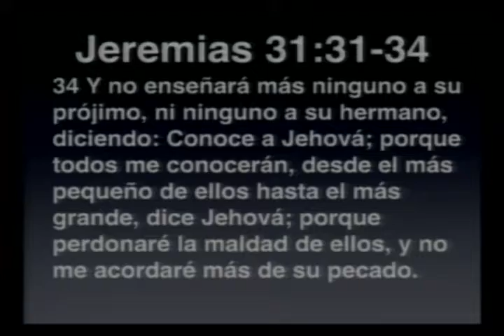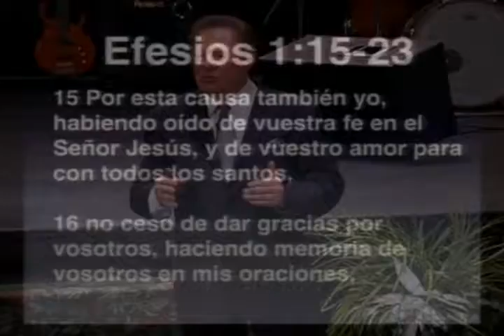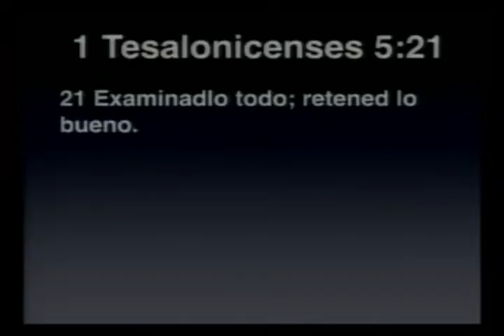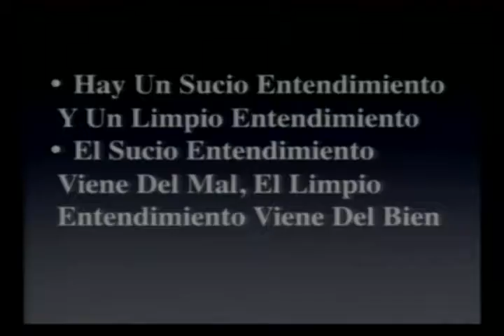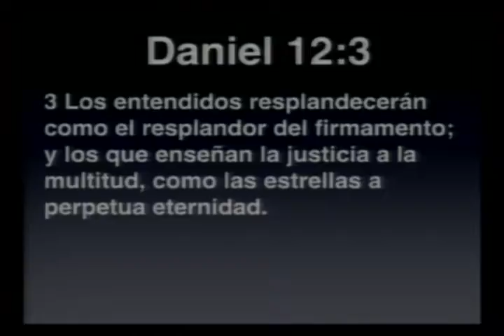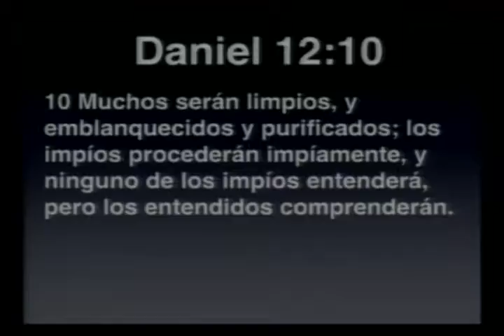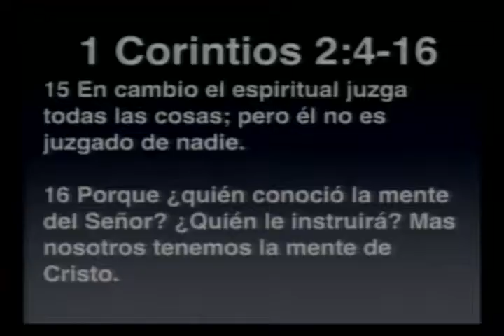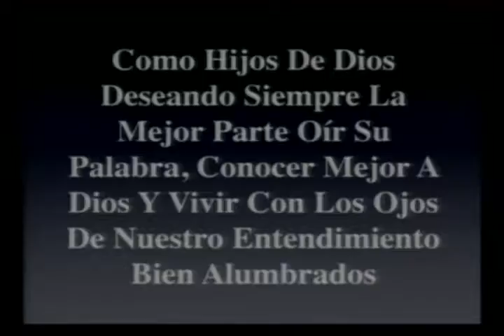EL GOBIERNO DEsEADO DE DIOS 09